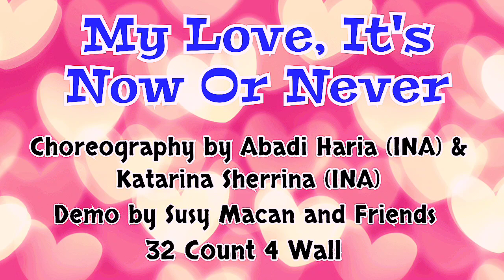MY LOVE, IT'S NOW OR NEVER |Line Dance | Choreo by Abadi Haria & Katarina Sherrina (INA)| Maret 2022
Choreography by Abadi Haria (INA) & Katarina Sherrina (INA)

Studio 131